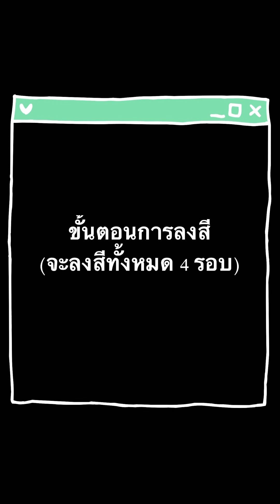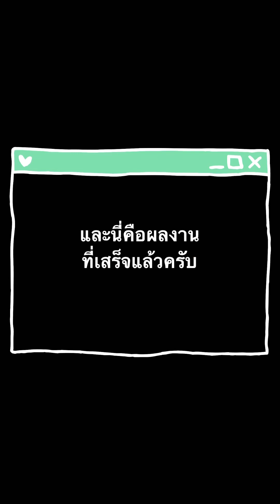ดูเพลินๆ ขั้นตอนการติดตั้งพื้นและบันไดไม้สัก ราคาส่งพร้อมรับประกันไม้สวยที่ชิตะวาค้าไม้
งาน : ขายและติดตั้ง พื้นไม้สัก 6"×1.00 ม. และบันไดไม้สักลูกนอน 1.5"×12"×1.20 ม.  ลูกตั้ง 1"×8"×1.20 ม.

ปูด้วยกาวลาเท็กซ์ ของ max3000 ทิ้งไว้ 14 วัน

 และขัดด้วยเครื่องจัดไร้ฝุ่น 4 รอบ

ก่อนลงสีโพลียูรีเทรนของ เบเยอร์  อีก 5 รอบ รวมรองพื้นครับ

พิกัด : หน้างานตลาดไทย บ้านเฮียประเสริฐ

สนใจสอบถามราคาขายและติดตั้งพื้นและบันไดไม้สักที่ชิตะวาค้าไม้

สอบถามข้อมูลทางไลน์ คลิ้กเลยครับ

LINE ID : @stwwood (มี @ นำหน้านะครับ)

บริษัท ช.ชิตะวาค้าไม้ จำกัด

แผนที่บริษัท หน้าร้าน บางใหญ่ (เยื้องเซ็นทรัลเวสเกต)

แผนที่ คลิ้กเลยครับ